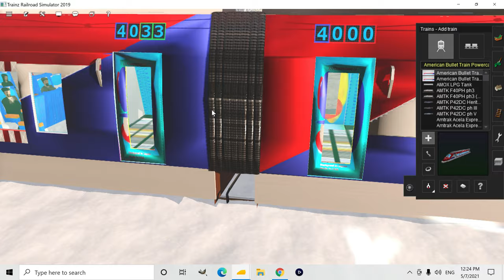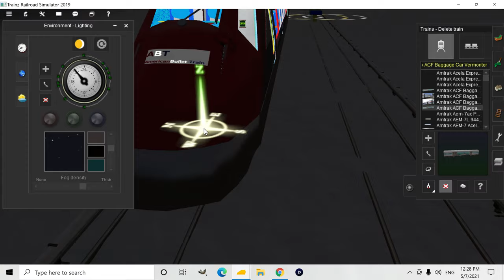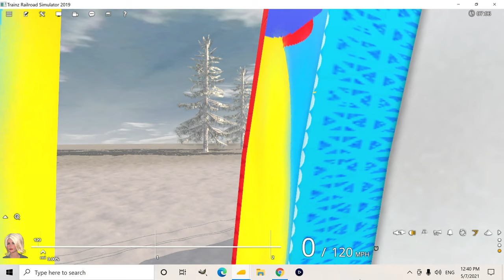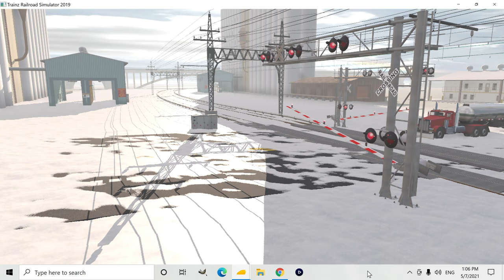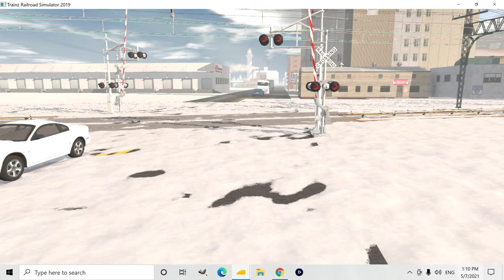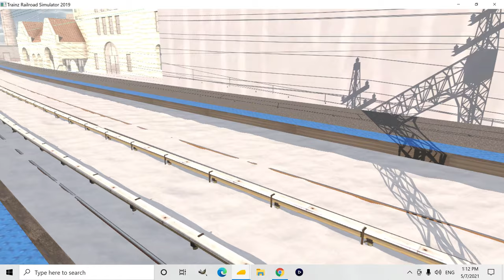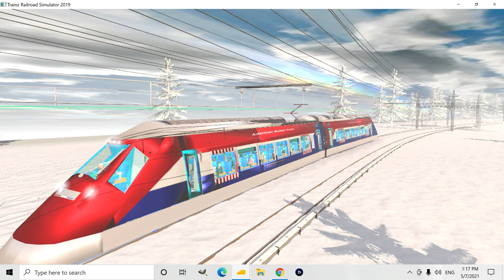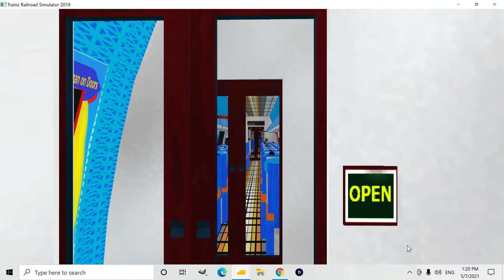My New American Bullet Train (ABT) Locomotives for Trainz 2019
In this video, we'll be looking at some fictional high-speed locomotives I made for the American Bullet Train (ABT). This train replaces the original AM-500 train and adds many improvements to it. These features include:
Night Lighting
Animated Pantographs
Avelia Liberty Horn
Couplers, Headlights, Taillights, Ditchlights
Shinkansen Cab
Animated Doors w/ Opening / Closing Sounds, Destination Announcements, Door Closing Announcements, Door Alarm and a Chime Sound
Detailed Interior with Passenger Attachments
Large, Roomy Vestibules
Custom Wheels
Glow-in-the-Dark Running Numbers
Glow-in-the-Dark logos
Reflective Textures

Timestamps:
0:00 Intro
4:50 Night Lighting
5:51 Pantographs, Horn, Bell
8:00 Couplers, Headlights, Ditchlights
9:25 Cab
10:30 Doors, Interior
20:00 Speed Test
29:22 Vestibule Test
34:40 Railfanning at some railroad crossings
41:35 Braking Test
45:45 Taillights
50:16 Vestibule Test
52:30 Braking Test from inside the vestibule
53:15 Custom Bogies
55:00 Brake Test, while watching the bogies
56:45 Running Numbers